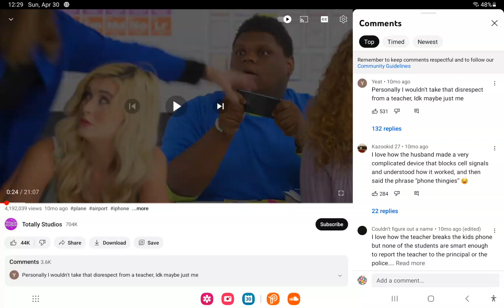I THROW AND DESTROY @-UWU_CAT_UTTP_THTDC-GACHA_HEAT's PHONE!!!!!!!!!!